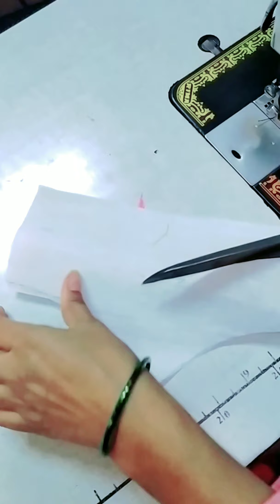Simple blouse back neck design blouse design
Welcome to shivakrup creations,
Hi friends today I explained how to simple back neck design